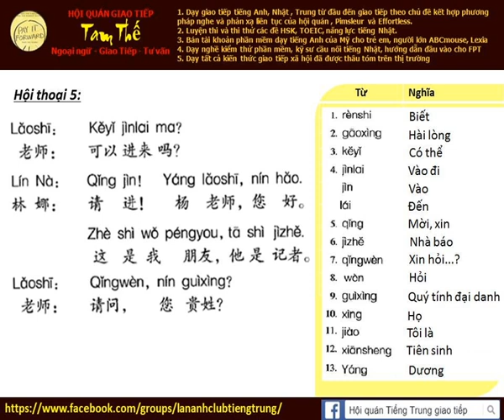Bài 5b Nghe phản xạ tiếng Trung giao tiếp